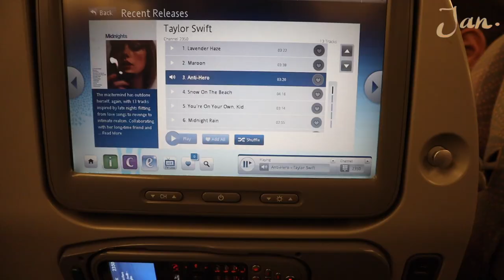✈️ going back home to the PHILIPPINES 🇵🇭 after 6 years | trip to the PHILIPPINES VLOG | jan.carlo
part 1.
finally after 6 years, going back to my country the Philippines 🇵🇭. it's one of the best experiences ever, we got to meet our loved ones, eat a lot of filipino foods/delicacies and visited some tourist spots. I enjoyed it a lot and I hope you too by watching this vlog of mine. pls do watch it in 1080p HD for better viewing, thank you :)

OH and btw the highlight of the video is at 5:45 hahaha lol

Camera that I used
Microphone that I used